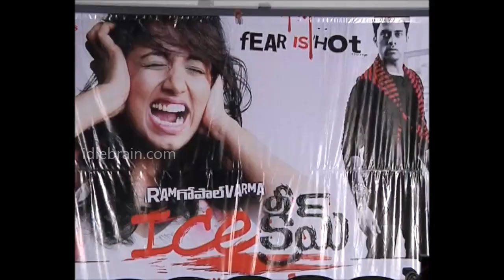RGV's Ice Cream trailer launch- idlebrain.com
RGV's Ice Cream trailer launch. produced by Tummalapally Rama Satyanarayana. Navdeep & Tejaswi in main leads. music Pradyodhan